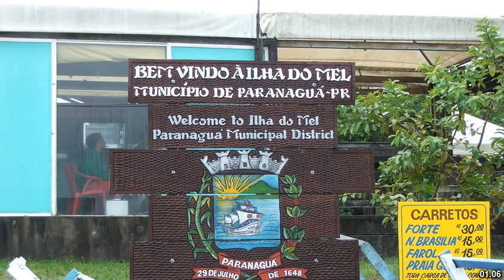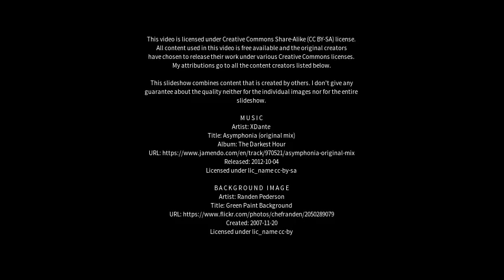Best places to visit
Best places to visit - Carambeí (Brazil) Best places to visit - Slideshows from all over the world - City trips, nature pictures, etc.